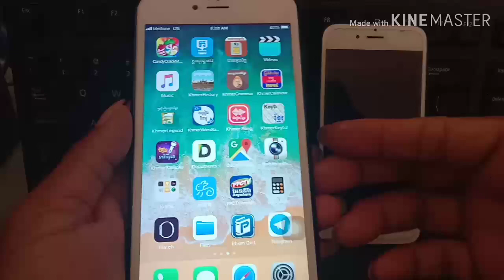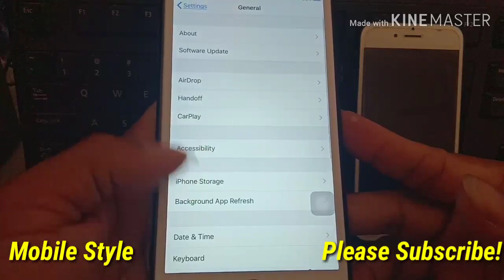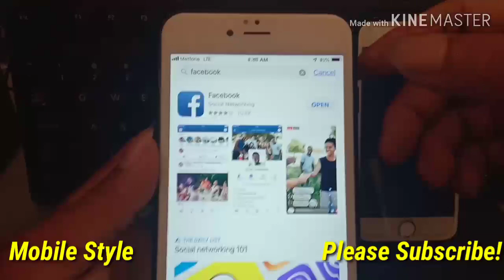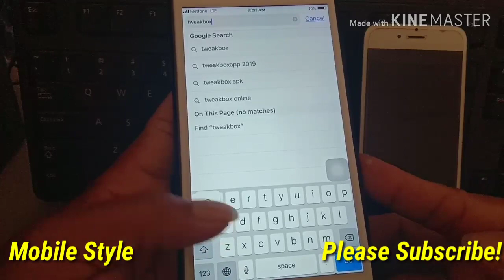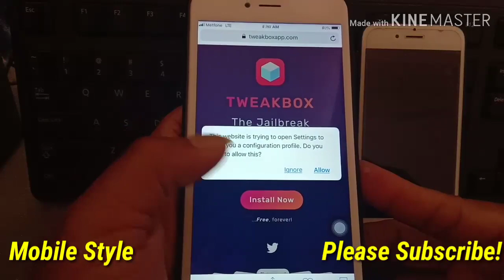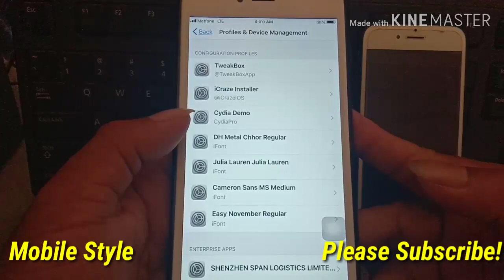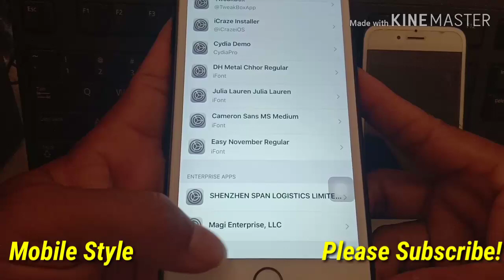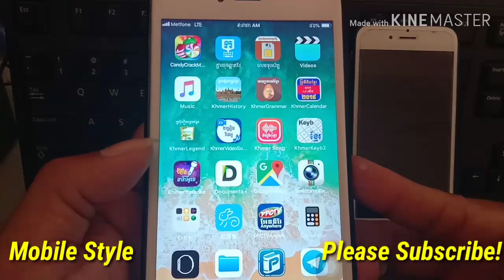How to double facebook apps on iPhone without change date and jailbreak